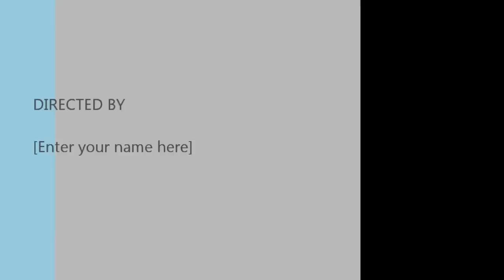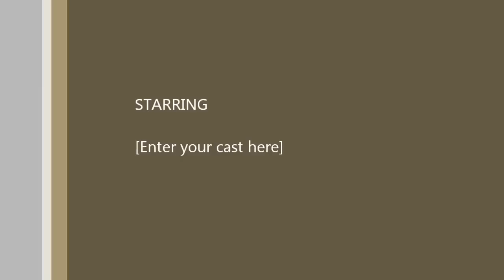Langhorne Slim - Coffee Cups - 07-21-2012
Langhorne Slim & The Law performing "Coffee Cups", 7/21/2012 in Indianapolis, IN @ Luna Music.